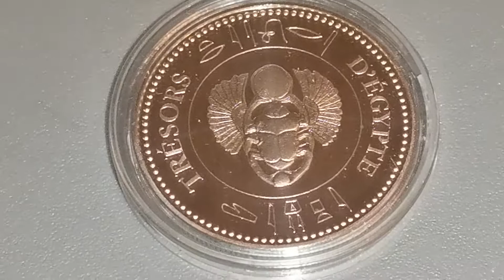Pièce commémorative égyptienne unique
Unique pièces egyptienne commerative